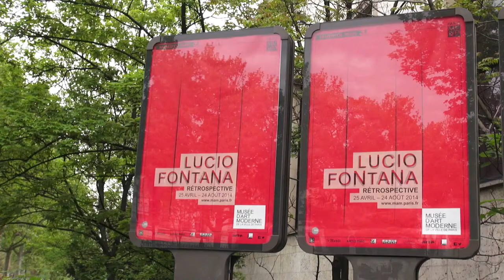LUCIO FONTANA AU MAM, PARIS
Le Musée d'Art Moderne se penche sur l'œuvre singulière de l'artiste Italo-Argentin, Lucio Fontana. Précurseur de l'art abstrait dans les années 30, Fontana prend part au mouvement futuriste. Passionné par la conquête spatiale, il s'oriente vers cet univers infini, de cratères et de trous noirs. Après les perforations aux poinçons, Fontana muni d'un cutter blesse la toile monochrome de fentes.
Avenue Matignon, la Galerie Tornabuoni Art confie plusieurs œuvres à cette première rétrospective de l'artiste et organise sa propre exposition.
Jusqu'au 24 août.